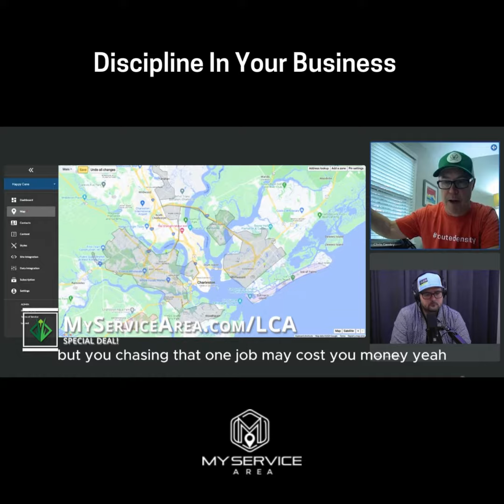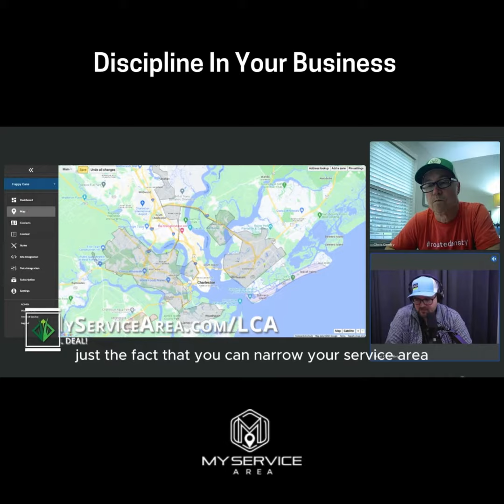Make More Money By Doing 1 Thing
In today's fast-paced world, saying "yes" to every opportunity might seem like the best way to grow your business. However, this approach can lead to burnout, inefficiency, and a dilution of your brand's core values. In this enlightening video, we delve into why discipline is your business's best friend, especially when it comes to saying "no" to jobs that are too far away from your home office.

🔑 **Key Highlights:**

- **Strategic Focus:** Learn how turning down far-flung jobs allows you to concentrate on your core service area, enhancing service quality and customer satisfaction.
- **Efficiency and Productivity:** Discover the impact of travel time on your team's productivity and how staying local can significantly improve operational efficiency.
- **Brand Integrity and Value:** Understand how choosing the right jobs aligns with your brand values, helping you build a stronger, more focused brand identity.
- **Personal Well-being:** Explore the benefits of discipline on your personal life, including less stress, better work-life balance, and increased job satisfaction.

Whether you're a seasoned business owner or just starting, this video will provide you with actionable insights on how saying "no" can actually open the doors to more meaningful success and growth. Join us as we unpack the importance of discipline in making strategic decisions that align with your business goals and personal values.

👉 **Watch Now** to empower your business decisions and embrace the strength in saying "no" to unlock your business's full potential.